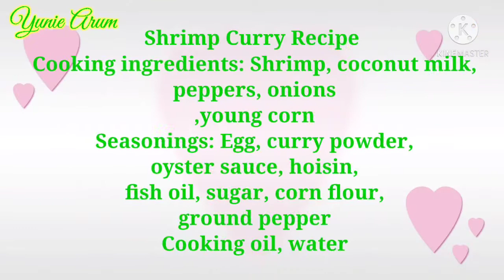Semenjak Tahu Resep Ini, Saya Bikin Tiap Hari Untuk Menu Buka Puasa !! Enak Dan Mudah.. - Yunie Arum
Menu buka puasa hari ini adalah Kari udang ala Thailand. Cara memasak yang mudah dan pasti menggoyang lidah kalian.

Assalamu'alaikum...
Halo sahabat semuanya.. semoga sehat selalu dan tetap lancar puasanya ya..
Hari ini saya share resep favorit keluarga yaitu Kari Udang ala Thailand. Bikinnya sangat mudah, semua pasti bisa bikin. Kari Udang Thailand ini  Sangat cocok dengan lidah kita  baik anak - anak maupun dewasa. Mau masak apa hari ini? Jawabannya hanya satu Kari Udang karena rasa yang enak luar biasa dan banyak gizinya, selain itu pas banget dengan segala citarasa kuliner Indonesia. Karena menurut saya Masakan Thailand itu tidak jauh beda dengan masakan Indonesia. Sama2 suka santan dan suka pedas.
Inilah resep Kari Udang ala Thailand ya teman2.. silahkan simak..

Resep Kari Udang ala Thailand
Bahan Masakan:
Udang Segar
Paprika hijau
Bawang Bombay
Jagung muda
Hiongjo( hanya tambahan saja)
Jahe
Bawang Merah
Bawang Putih
Bumbu yang dicampur jadi satu:
telur 5 buah
Tepung Bumbu kari
Saos tiram
Kecap ikan
Kecap asin
Hoisin saos
Garam
Lada bubuk
Santan
Tepung Jagung
Air secukupnya

Nb: Masalah ukuran bumbu, sesuaikan berapa banyaknya bahan masakan.

Welcome to Yunie Arum Channel!!

Channel untuk berbagi resep masakan dan tata cara membuatnya, mulai dari cara memasak yang paling dasar hingga hidangan-hidangan utama baik dalam maupun luar negeri. Meliputi masakan sederhana sehari hari, masakan indonesia / nusantara, aneka cemilan, kue dll.

Channel ini cocok banget buat kalian yang mau belajar masak atau hobi memasak. Saya bukan koki, saya cuma seorang yang punya hobi memasak (masih harus belajar lebih banyak lagi tentang memasak). Harapan saya, semoga channel ini dapat berkembang dan bisa bermanfaat, Amiinnnn.

Follow juga Yunie Arum di IG : yuniearum20

Nyalakan Bell loncengnya juga ya, supaya tidak ketinggalan disetiap ada Vidio baru dari saya.
Salam sukses untuk semua.. love you all👍♥️